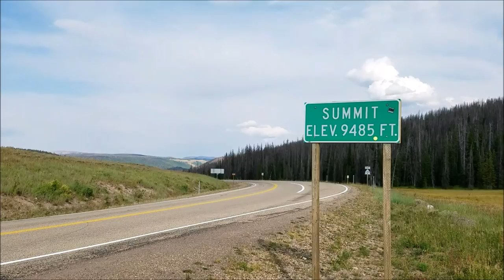MY SON TOTALLY GOT A MOHAWK!! BEST SCHOOL HAIRCUT EVER!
We went camping with my sister and her family this weekend up in the Uintah Mountains in Northern Utah and we had an awesome time! We had motorcycles, found some places to fish, and cooked some awesome dutch oven meals! This was the first day of the trip, the rest will follow soon!